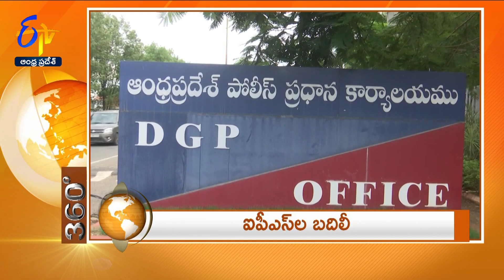8 PM | 28th June 2024 | ETV 360 | News Headlines | ETV Andhra Pradesh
28th June 2024 | 8 PM | ETV 360 | News Headlines | ETV Andhra Pradesh